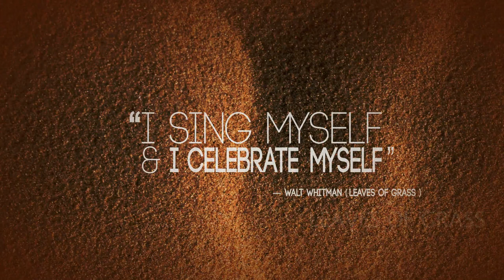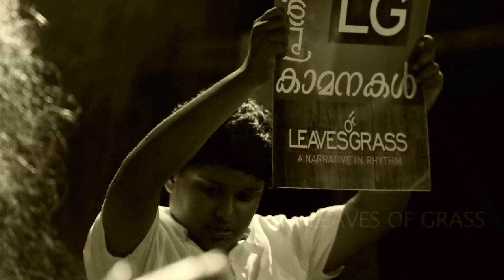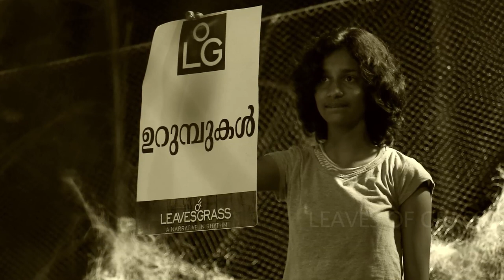മഴ | Mazha | Anvar Ali | John P Varkey |Leaves OF Grass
LEAVES OF GRASS- movement of words and music (MWM)
Poem: മഴ | Mazha|  Leaves of Grass
Live Performance
Poem by Anvar Ali